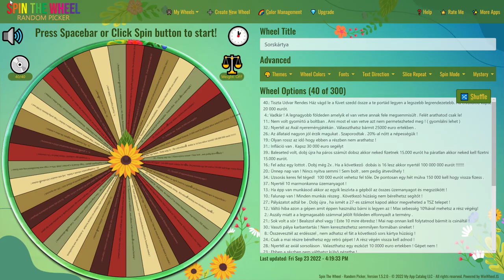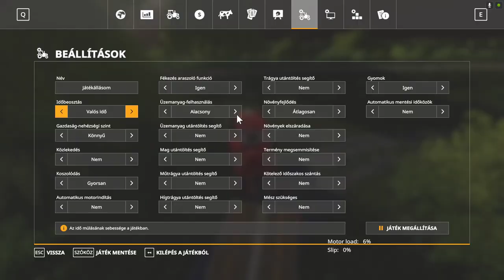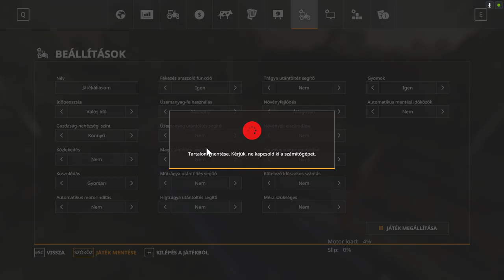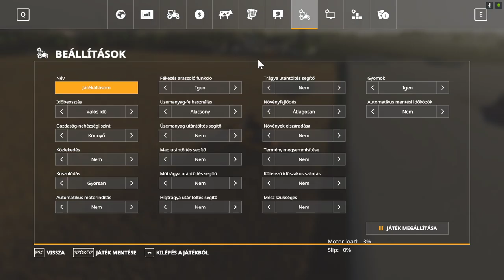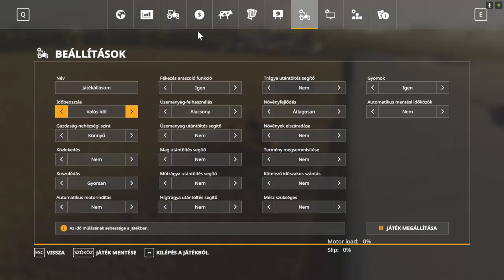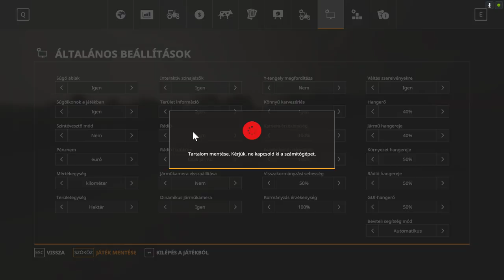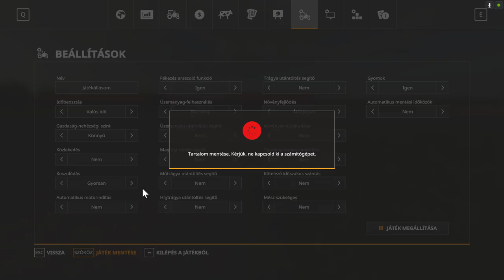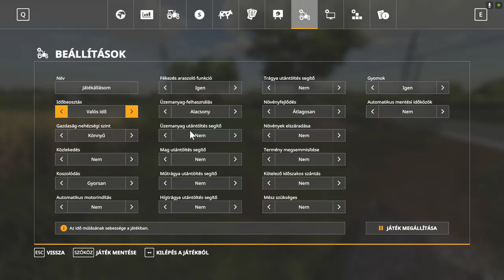💵🚜1 MILLIÁRD EURÓS KIHÍVÁS🚜💵 (68. Rész) (FS 19)